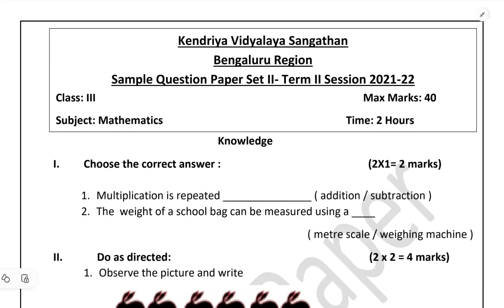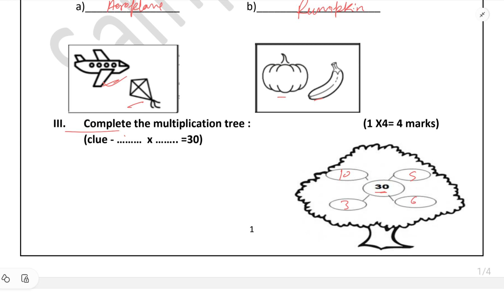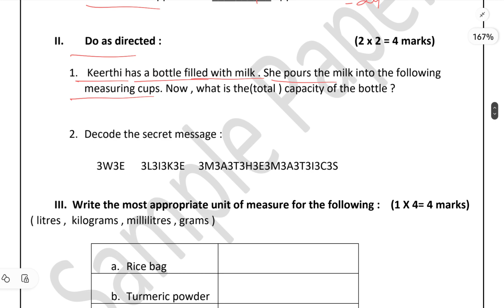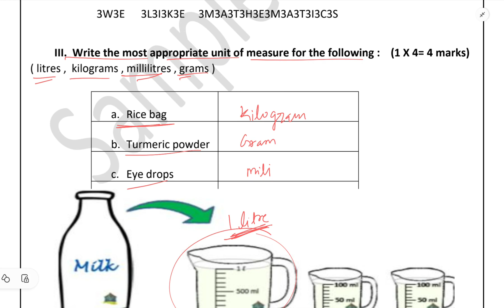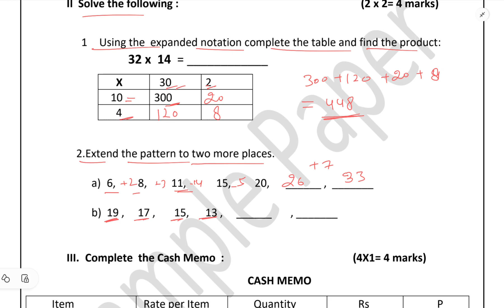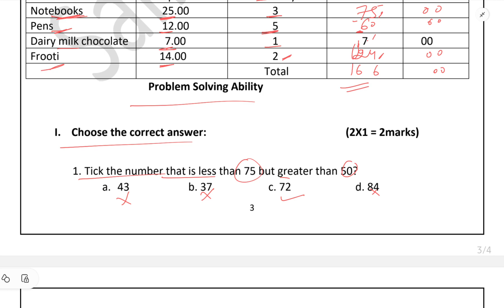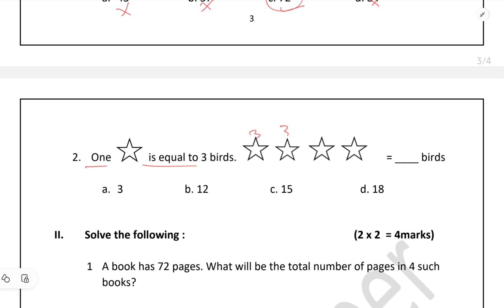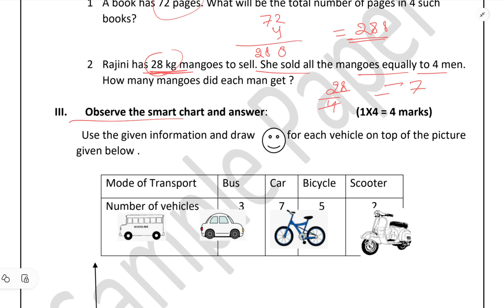kv half yearly question paper/maths /class 3